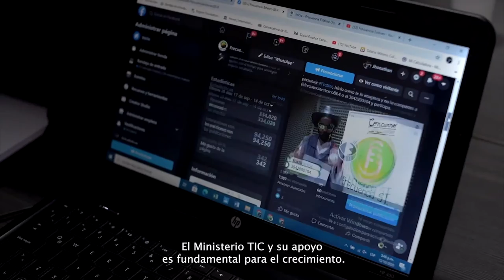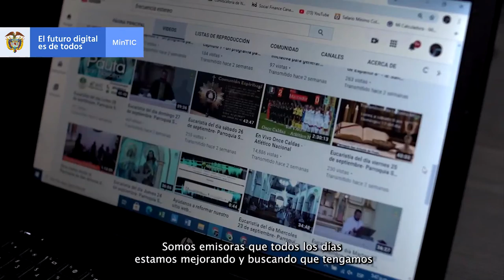¡EsConHechos que estamos fortaleciendo el impacto de las EmisorasComunitarias!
Es el caso de Frecuencia Estéreo, que brinda señal en el Valle de Aburrá, Antioquia, y ahora también a todo el país gracias a las plataformas virtuales. LeCumplimosAColombia.